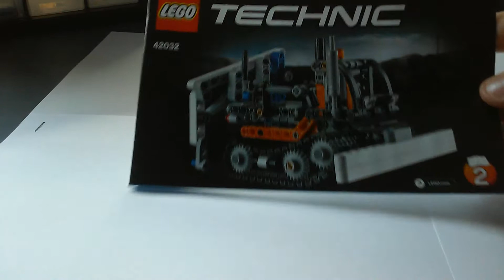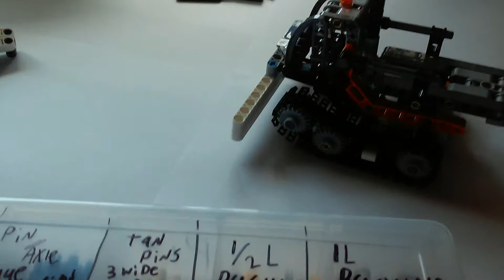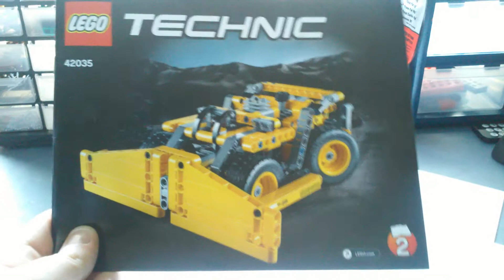Lego 42032 B model snow groomer.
The lego 42032 B model snow groomer, beautiful little set, plenty of features